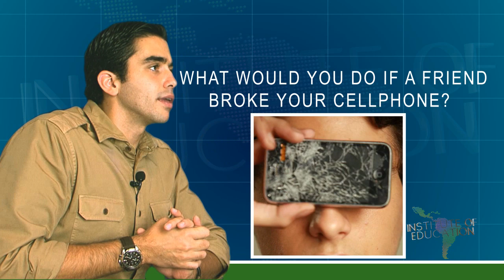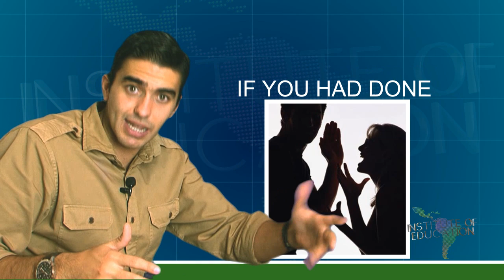AULA DE INGLÊS | What would you do?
Aula do curso de ingles voce aprende agora a responder as perguntas da aula passada que trabalhamos a pergunta: What would you do if...? (o que voce faria se...?). What would you do if a friend broke your cellphone? (o que voce faria se um amigo quebrasse seu celular?). I wouldn't stay angry (eu nao ficaria bravo). I wouldn't make him pay (eu nao faria ele pagar). I wouldn't say anything (eu nao diria nada). I would talk to him (eu falaria com ele). I would talk to her (eu falaria com ela). What would you do if you crashed your friend's car? (o que voce faria se voce batesse o carro do seu amigo). I'd pay for the repairs (eu pagaria para os reparos). What would you do if you had done anything bad? (o que voce faria se voce tivesse feito algo ruim?). If you had done (se eu tivesse feito). I'd apologize for it (eu me desculparia por isso). Apologize (desculpar).  What would you do? (o que voce faria?). Do you understand? (voce entende?). Repeat the video. Comment your questions. See you next class!

✅ Seja VIP e fale direto com o Dib